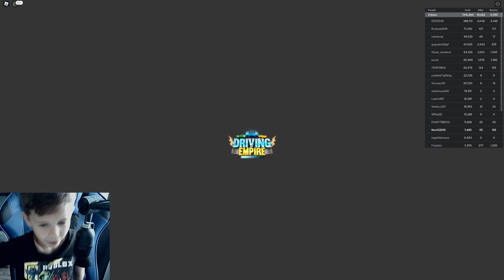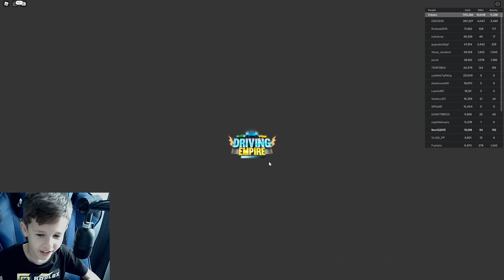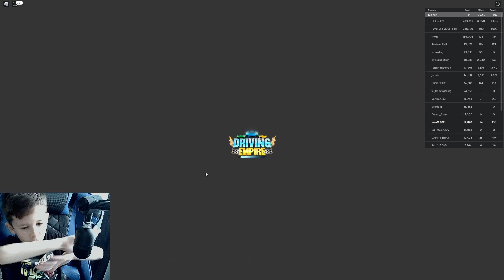IN SFARSIT AM LUAT TOYOTA SUPRA! @ROBLOX